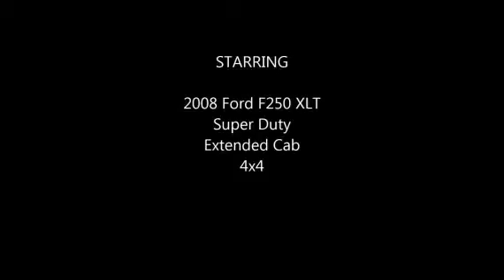2008 FORD F250 XLT SD For Sale